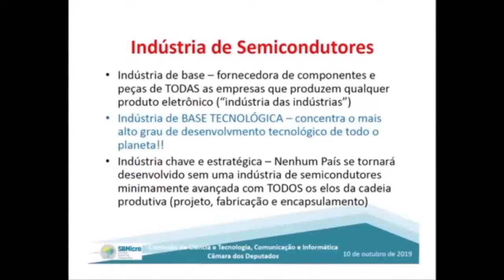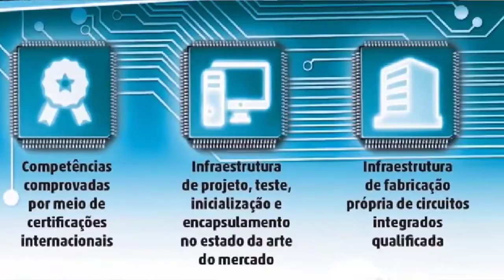Trecho do Conexão Xangai sobre a CEITEC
O Brasil está fazendo o contrário do que os EUA, China, Coréia do Sul e Taiwan, que estão investindo Bilhões de dólares em novas indústrias de semicondutores (chip).

Aqui o Governo Federal resolveu numa canetada LIQUIDAR a CEITEC, sua única indústria de CHIP, indo na contramão.

O Brasil é 100% dependente de microeletrônica dos EUA e China, importando bilhões de dólares. Nossa indústria automotiva estão parando por falta de semicondutores.